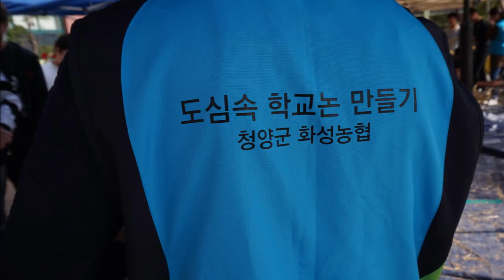Elementary School Activity - Harvesting Rice 서울효제초등학교 "도심속 학교논 만들기" 추수 풍경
This video is about the experience of Raising Rice at the elementary school in urban area.
It was a harvesting day today:)
체험일: 2019년 10월 31일
"도심속 학교논 만들기"  초등학교 행사의 가을걷이 풍경을 담았습니다.
봄 모내기부터 시작해 가을걷이까지 1년간의 벼농사 체험활동을 마무리 하는 날이었습니다.
옛날 농기구들 체험도 해보고, 떡도 먹고 쌀튀밥도 즉석에서 튀겨 나누어 먹었습니다.
아이들에게 가장 인기가 많았던 것은 당연히 뻥튀기 기계의 "뻥!!" 소리와 함께 튀어나오는 쌀튀밥이었습니다^^

*봄부터 가을까지 벼가 자라는 모습은 아래 블로그에서 보실 수 있습니다.
(링크된 블로그는 지난 해 가을걷이 풍경입니다.)